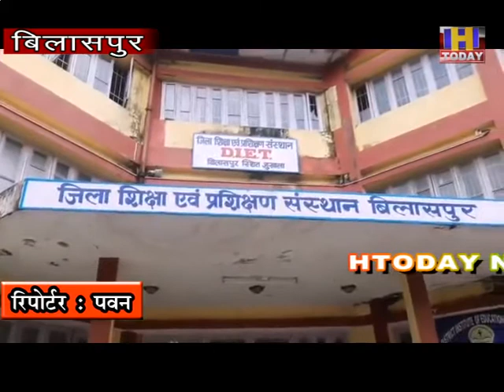01 DEC 1 डाईट जुखाला बनी डीएलएड प्रशिक्षुओ के लिए सहारा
प्रदेश भर में डीएलएड की परीक्षाए चली हुई है परन्तु कोरोना के चलते प्रदेश भर की डाईट के होस्टल बंद है ! जिसकी वजह से डीएलएड परीक्षण प्राप्त कर रहे प्रशिक्षुओ को काफी दिक्कतों का सामना करना पड़ रहा है ! सबसे ज्यादा दिक्कतों का सामना उन प्रशिक्षुओ को करना पड़ रहा है जो दुसरे जिला से प्रशिक्षण प्राप्त कर रहे है